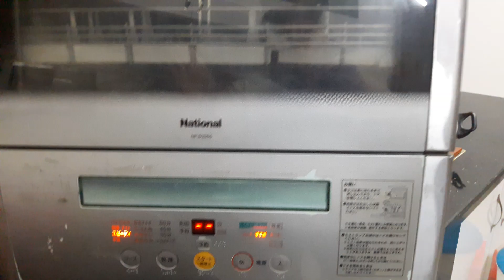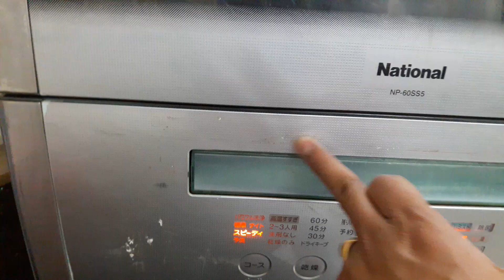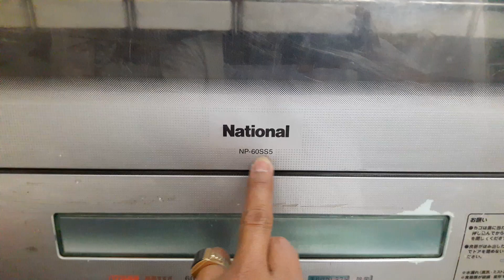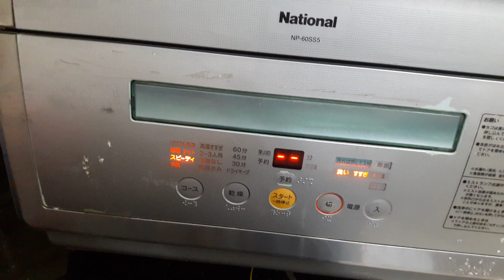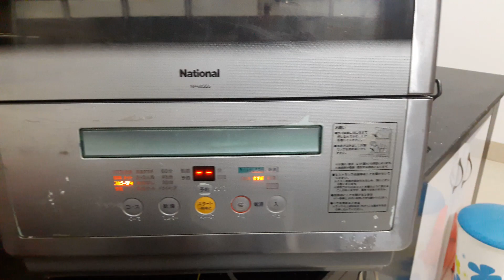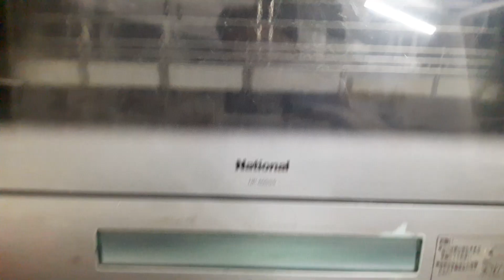MÁY RỬA BÁT NATIONAL NP 60SS5 GIÁ 3.600 LH 0982246621